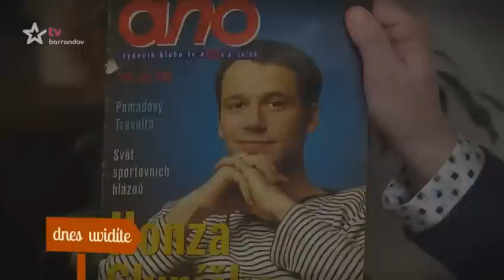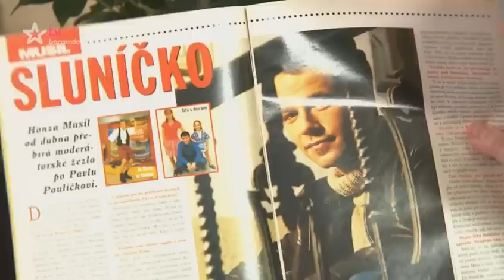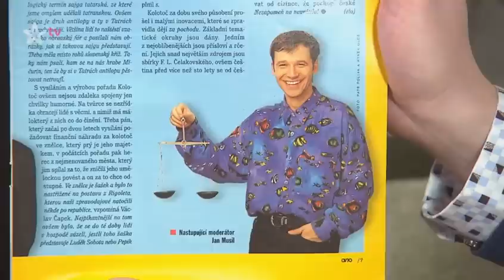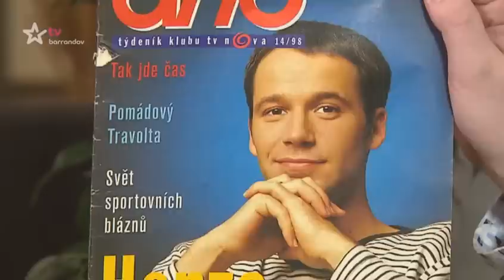Můžu dál? - Honza Musil /13.2.2017/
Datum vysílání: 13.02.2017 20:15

Aleš Cibulka je zpátky. Tentokrát si nezve známé hosty do divadla, ale nechává se pozvat k nim domů. Prozkoumejte s námi domovy našich slavných!